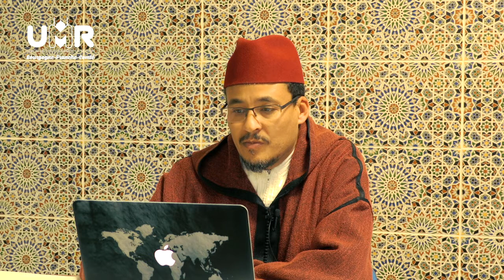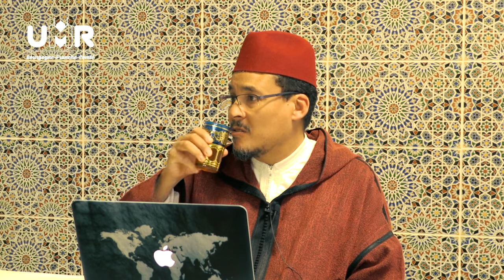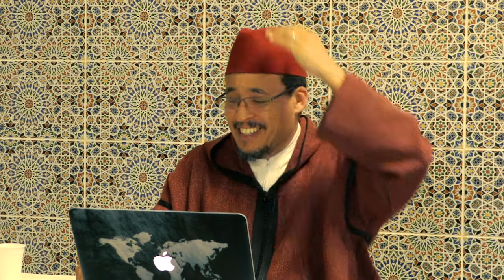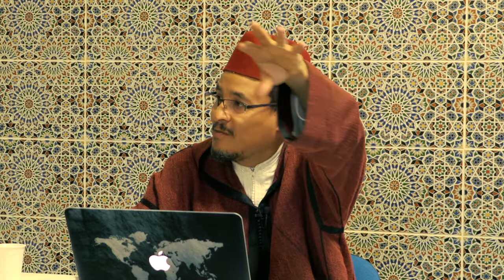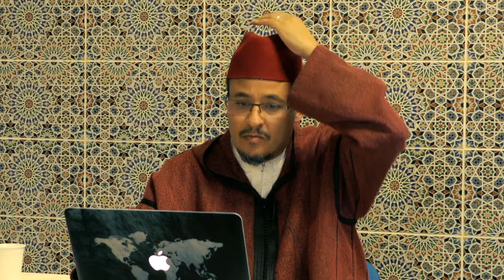Séminaire "L'histoire du Coran et des différentes lectures" partie 4/4 - Cheikh Amine Nejdi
Séminaire organisé par la mosquée de Quetigny (21) et l'UMR Bourgogne-Franche-Comté sur le thème "L'histoire du Coran et des différentes lectures" animé par Cheikh Amine Nejdi, imam de la mosquée de Tomblaine (54) qui a eu lieu les 13 et 14 avril 2019.